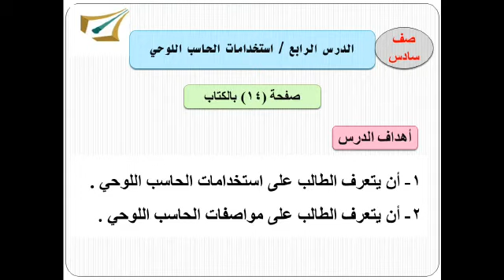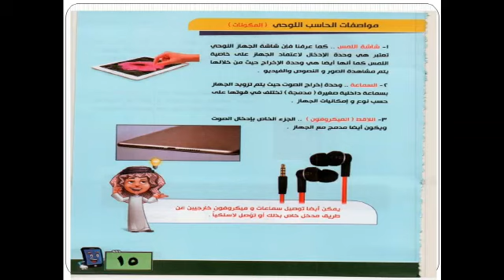حاسب آلي - الدرس الرابع - استخدامات الحاسب اللوحي